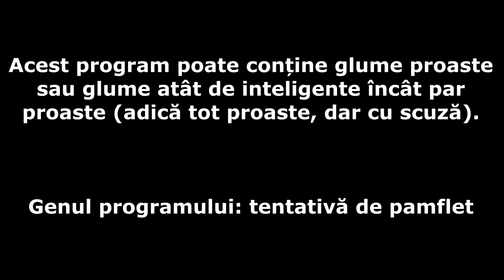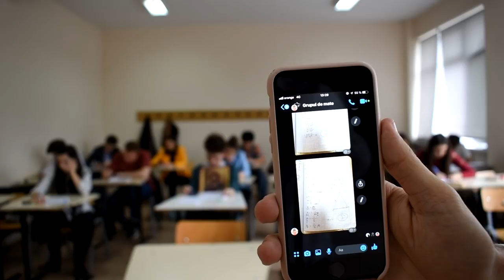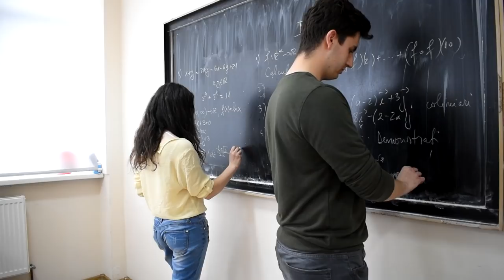Clasa a XII-a D CNVL - 2019